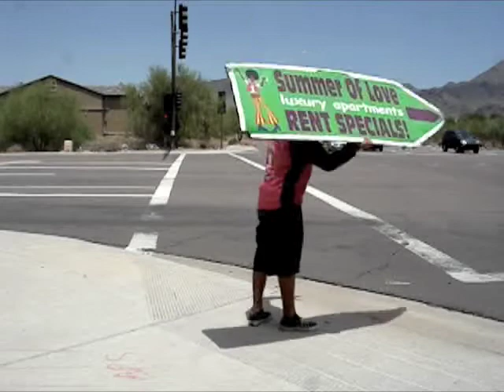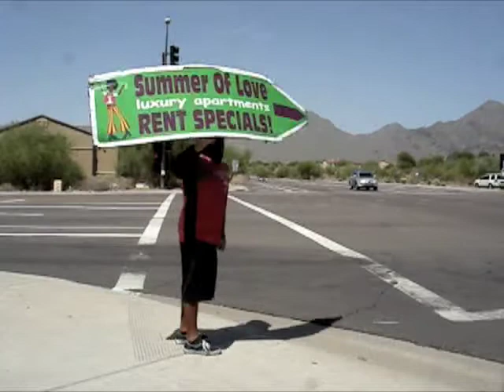AZ summer of love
its hot